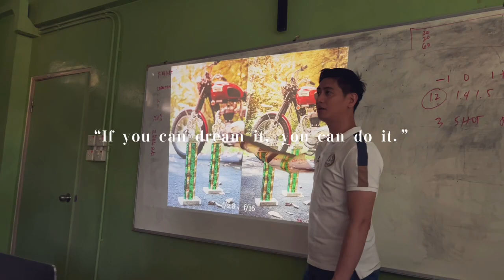Batch 7! “D’FOCUS POINTERS,Jalastig photography!!